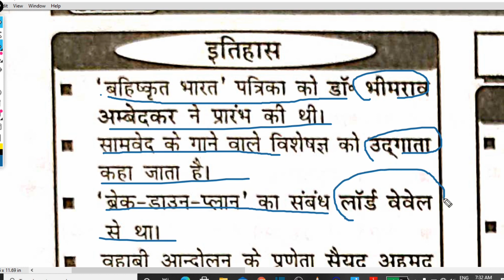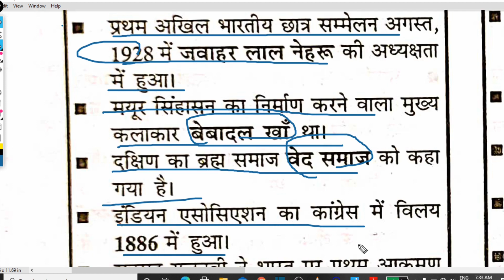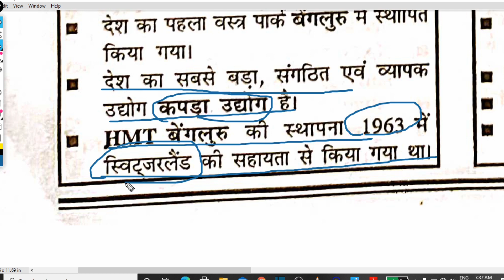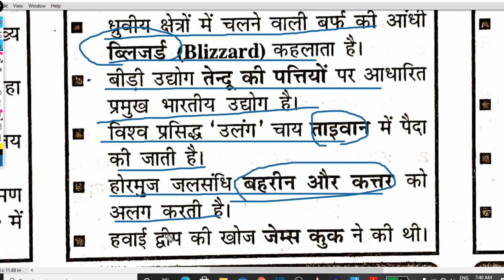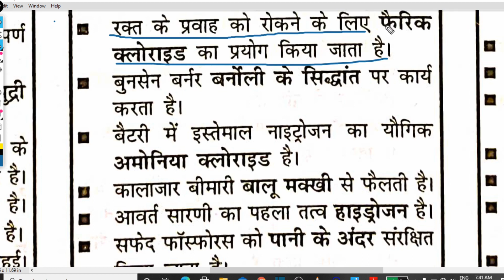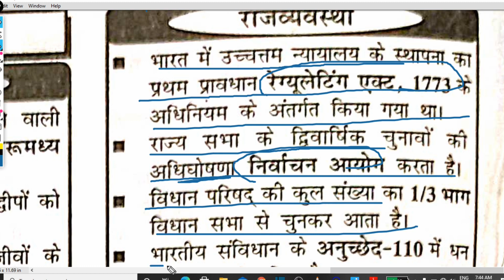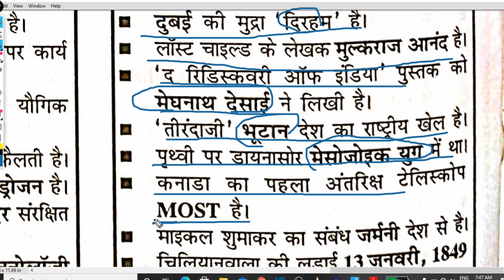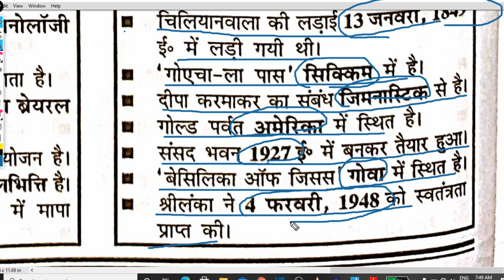ज्ञान संग्रह 10 Speedy model set/रेलवे सामान्यअध्ययन।मॉडल सेट्स ज्ञान संग्रह 10 ।speedy gk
दोस्तों इस वीडियो मे आपको  संबंधित प्रश्न सभी प्रतियोगी परीक्षाओं में पूछे जाते है।
यहाँ आपको निम्नलिखित गोवर्नेन्मेन्ट एग्जाम से रिलेटेड वीडियो मिलेगा
ssc chsl
ssc cgl
railway
bank po
ibps
upsc
Bpsc
और इसी तरह सभी स्टेट एग्जाम इत्यादि का वीडियो

THE GENIUS STUDY IS AN EDUCATION PLATFORM
EXPERT IN ALL GOVERNMENT EXAMS SUCH AS UPSC,SSC CGL,LIC,IAS/IRS/IPS/STATE PSCEXAMS LIKE UPPSC,MPPSC,BPSC,RRB RAILWAY AND HUNDREDS OF OTHER EXAMS.